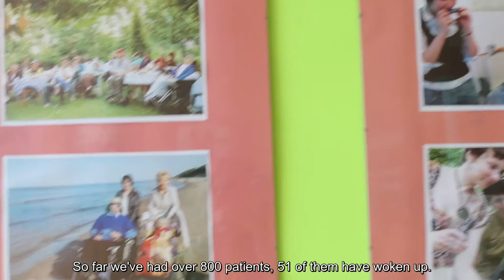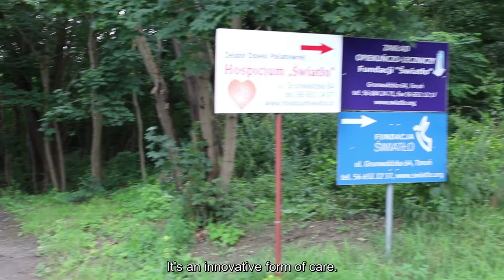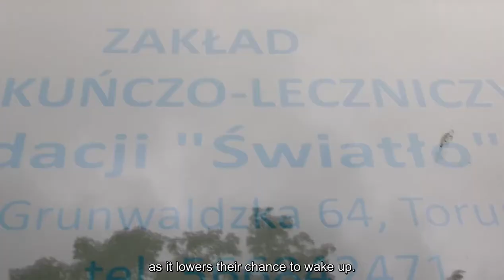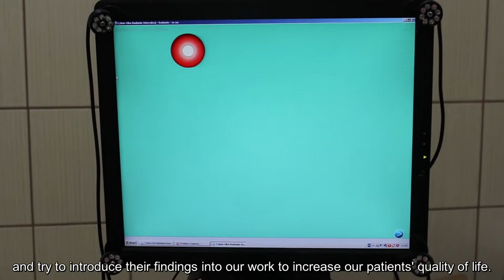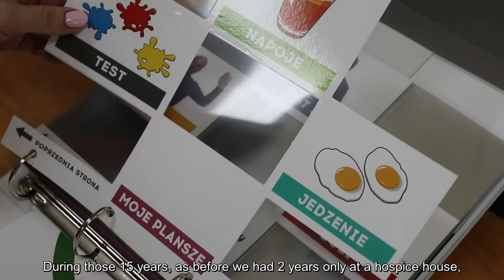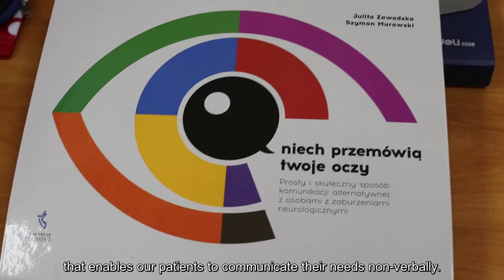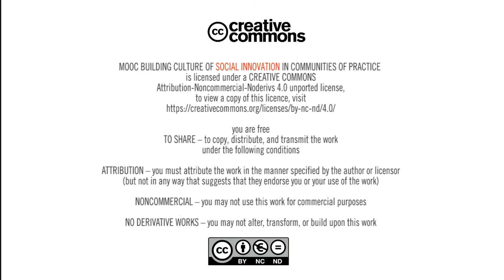MOOC: Building the culture of social innovations | Module 2: Social innovations in practice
Social innovations in practice by Ashoka Fellow Janina Mirończuk form Light Foundation